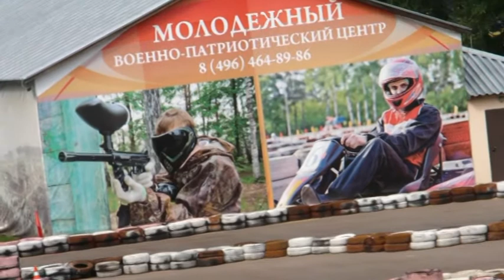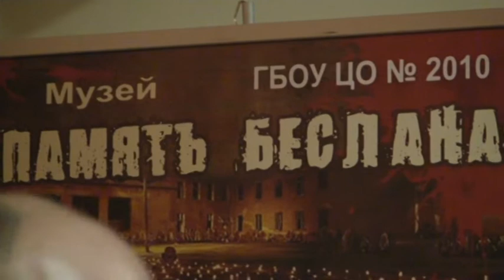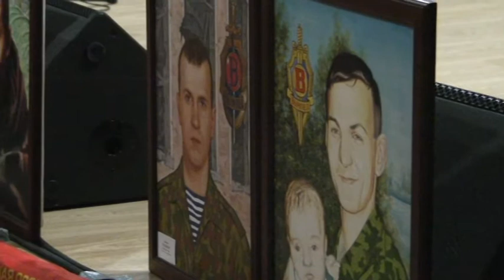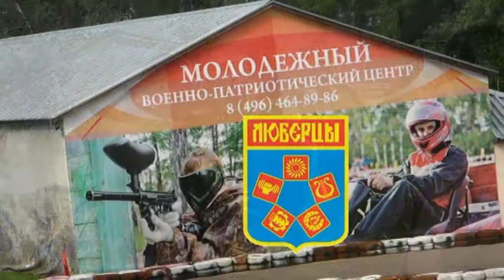Военно - патриотический клуб Люберцы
спортивно - патриотический форум в Люберцах